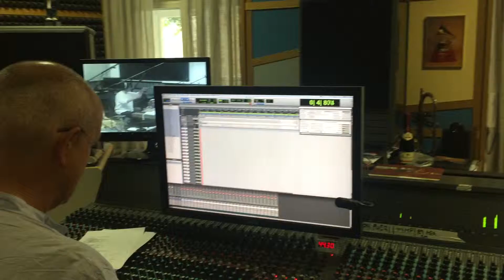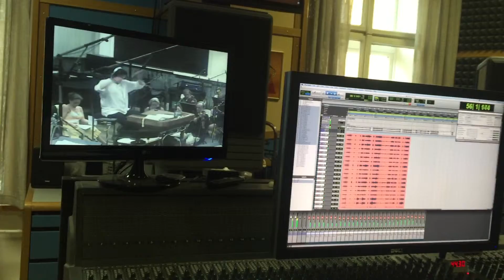Thomas Kinkade's Christmas of Light Music Recording Part 12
Making its debut at the renovated and reopened Smoky Mountain Palace, Thomas Kinkade’s Christmas of Light brings to life the masterpieces of The Painter of Light. It’s a Christmas spectacular that creates an unforgettable music experience filled with hope, joy and faith for the whole family. or by calling our box office at .